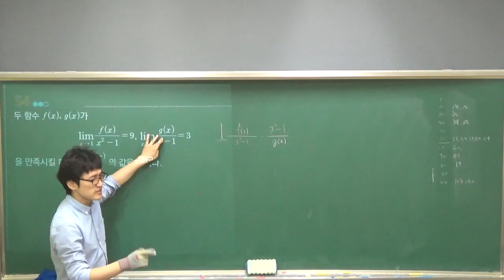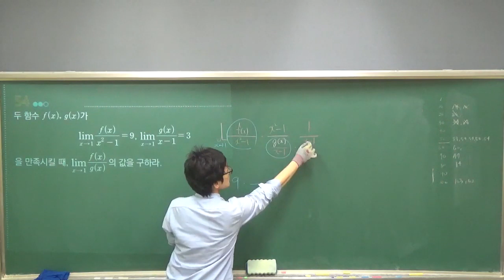9종교과서 54